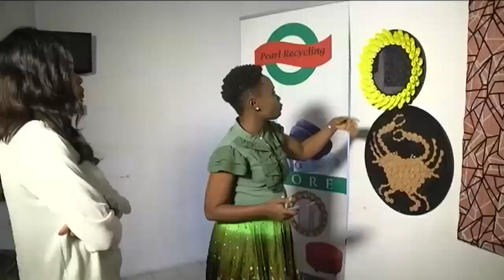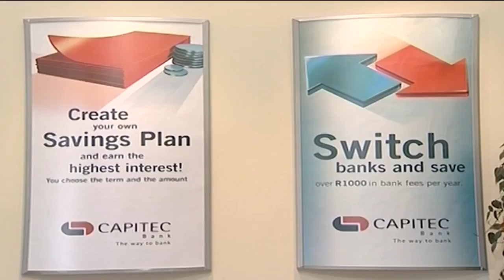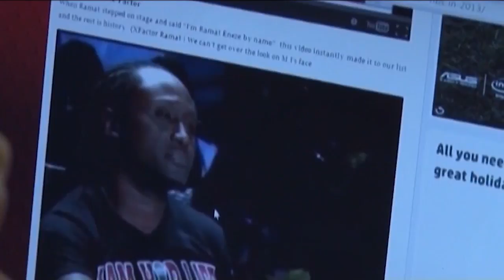Capital Connection EP20: Fourth industrial revolution - Is it a cure or a curse for Africa?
In this episode of Capital Connection CNBC Africa’s Fifi Peters discusses the fourth industrial revolution, and whether it is a cure or a curse for Africa’s ills, joined by in Kigali Alex Ntale, CEO of Rwanda’s ICT Chamber; in Pretoria, Head of African Futures and Innovation at the Institute for Security Studies Jakkie Cilliers and in Lagos, CEO of Computer Warehouse Group, James Agada. And then we also speak to Tim Hutchinson, Group CEO at DGB, about increased wine prices.